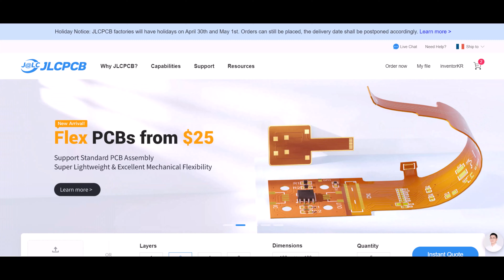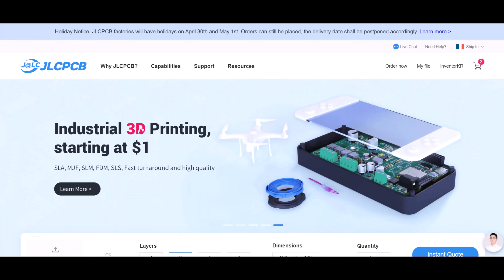"Building Your Own Tube Amp: The Ultimate DIY Guide"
In this video, we're showing you how to build your very own tube amp in a step-by-step guide. We'll cover everything you need to know, from the tools and materials you require, to the wiring and assembly process. Whether you're a beginner or an experienced DIYer, this guide will help you create a unique and high-quality amplifier that will impress everyone who lays an ear on it.

Throughout the tutorial, we'll provide you with tips and tricks to make the process smoother, and we'll dive into the science behind tube amplifiers, so you can learn how they work and what makes them stand out. It's the ultimate DIY experience for any music lover who wants to enhance their sound and skills.

With this video, you'll no longer have to rely on pre-made amplifiers and can tailor your amp to your specific preferences, budget, and style. You'll also have the satisfaction of knowing you've built something entirely by yourself.

With all that said, let's get started with this ultimate DIY guide to building your own tube amp.